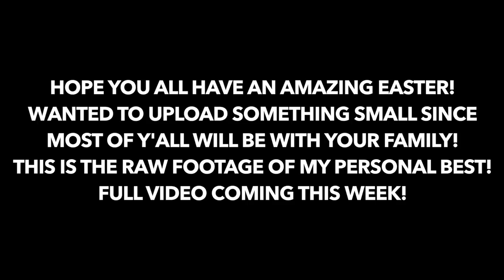I Caught My Personal Best Bass - 10lb Bass (CRAZY FREAKOUT)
Heres the raw footage of the 9.6lber I caught last week! Biggest bass of my life! The full episode will be coming out soon this week! Its a absolute banger! Thank you all so much for watching, it means the world! Also hope you all have a great Easter with your family!

Thank you guys so much for the support! I love y'all so much! Check out the clothing below please! Join the TEAM!!!

Recent KILLER videos -